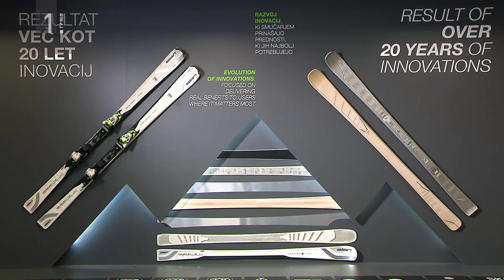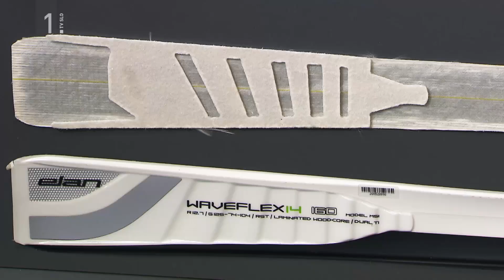UGRIZNIMO ZNANOST: Kompozitne smuči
Kompozitni materiali se uporabljajo za zgradbe, mostove in različne druge konstrukcije, pa tudi za letalske dele, čolne, jadrnice ... Najnaprednejši so seveda tudi v vesoljskih plovilih. Tudi športne opreme si brez sodobnih kompozitnih materialov danes ne moremo zamisliti.